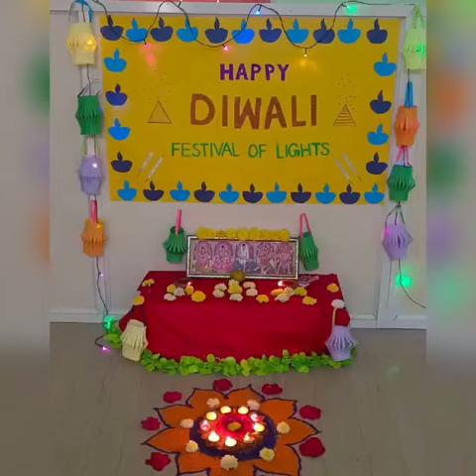Diwali Celebration 2022